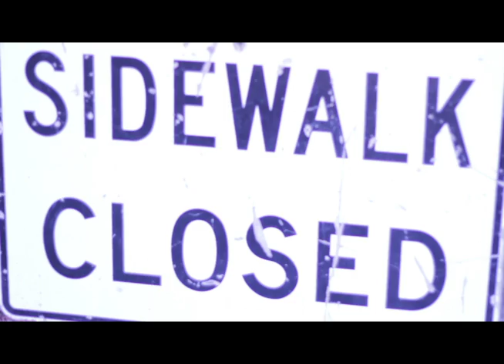RIP La Mia Mente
Class project for Cinema Arts creating a piece after studying Scorsese and the narrative Rip Van Winkle. Kinda had to make it fall together in 2 days, but I home I pass the class!

Filming, acting, singing: Monica Razniewski